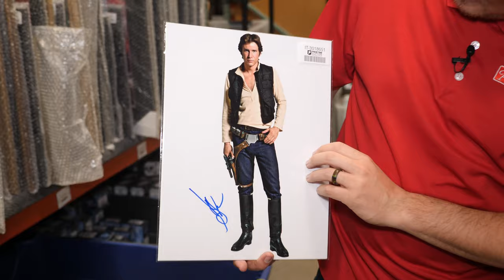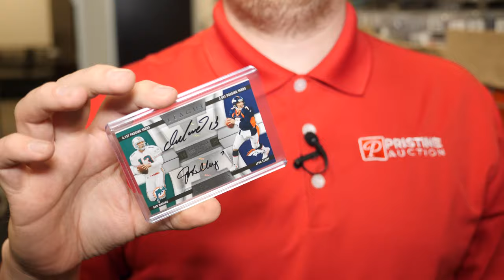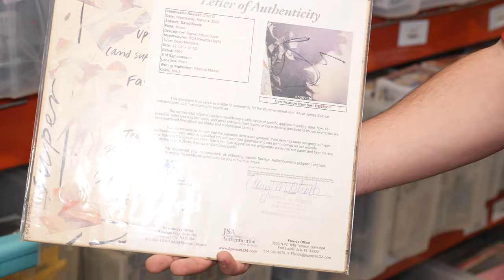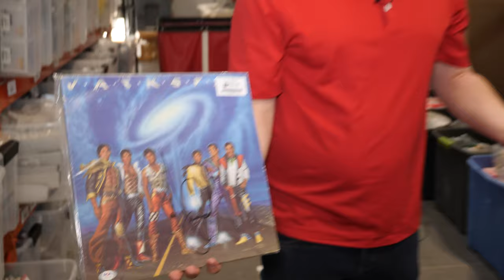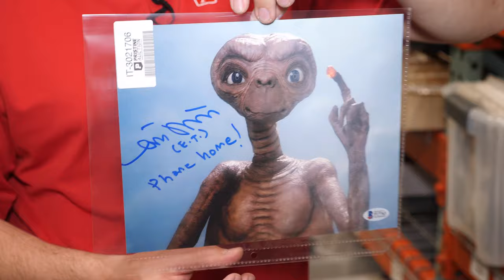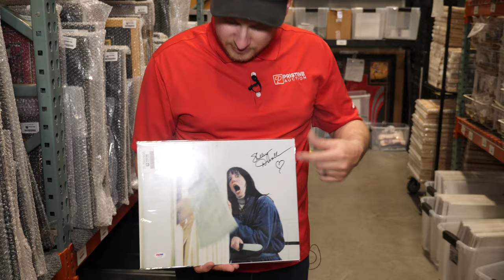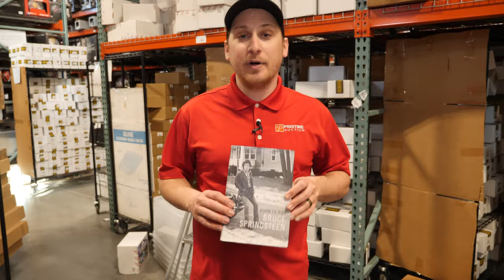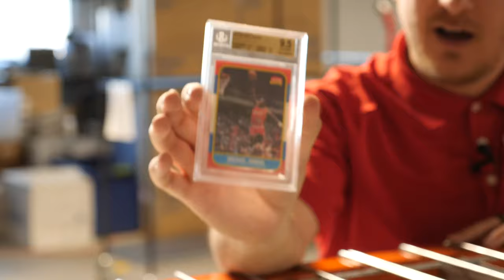Rarest 80's Memorabilia (Sports & Movie) - Kaiser's Picks (Pristine Auction)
Take a sneak peek into Pristine Auction's massive sports memorabilia & collectibles warehouse full of authentic autographed sports memorabilia, sports cards, movie memorabilia & more. In this episode, Kaiser goes through the warehouse to show you some of the rarest 80's pop culture & sports memorabilia (Star Wars, The Shining, Michael Jordan, Run DMC, Madonna & more). All of these autographed pieces of sports memorabilia and pop culture collectibles are authentic and located at Pristine Auction; exact and similar signed pop culture and sports memorabilia pieces, mystery boxes, collectibles & more are available at Pristine Auction's website: pristineauction.com